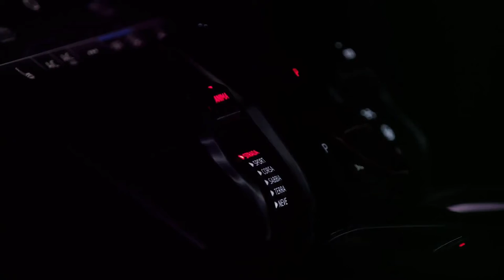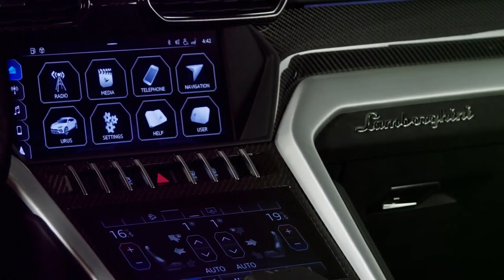Lamborghini URUS 2021 - Interior and Exterior | Great Car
Overview
The 2021 Lamborghini Urus is extreme in almost every way, which is exactly what's expected when a legendary supercar maker builds an SUV. Its chiseled bodywork and hulking proportions are appropriately exaggerated, but don't think this 641-hp Italian monster isn't a terror on the track. In fact, it was the quickest SUV we've ever lapped at Virginia International Raceway. This is a testament to both Lamborghini's dedication to absolute performance and the super-ute's track-ready hardware. While the company's Aventador and Huracan supercars can only be enjoyed by two people, the Urus can entertain—and no doubt frighten—as many as five passengers. Along with actually useable cargo space, it has the ability to tow a trailer and tackle off-road obstacles. Sure, it costs a fortune and shares some parts with the much less-expensive Audi Q8, but the 2021 Urus earns its title as the ultimate SUV.

Lamborghini makes the 2021 Urus more unmistakable—if that's even possible—by giving it wilder paint options. These include either bright green, orange, or yellow as part of the new Pearl Capsule appearance package. This kit also adds contrasting 23-inch wheels as well as black trim pieces on the roof, rear diffuser, and spoiler. Whether the exterior is coated in Giallo Inti (yellow), Arancio Borealis (orange), or Verde Mantis (green), the cabin's upholstery is colored to match when paired with the new package. Along with several other fresh paint choices, the largest Lambo now has more standard driver assists (adaptive cruise control and blind-spot monitoring) and handful of other new standard and optional features. The 2021 Urus is also more expensive than the outgoing model, with an extra $10,683 tacked onto its starting price. That may be the only thing about the Urus that goes unnoticed.

Although the Urus costs close to a quarter of a million dollars, it's still the least costly Lamborghini you can buy. Add the fact that it can haul more than two people and an ample amount of luggage and it's also the best value in the Italian company's lineup. Our recommended version would play up its highly extroverted style with the new Pearl Capsule appearance package. We especially like it in the Verde Mantis green paint, which is offset by black exterior details and huge 23-inch wheels. The interior color scheme is set to match. We'd add the front seats with ventilation and massage functions for increased luxury, and we'd switch to the four-seat configuration that reduces passenger capacity by one but brings rear-seat power adjustments and heated surfaces. We assume rich people don't want to ride three-deep in the back seat anyway. The other options we'd choose are the upgraded sound system, hands-free tailgate, rear-seat entertainment system, and the available Off-Road drive modes.

The Urus is powered by a twin-turbo V-8 that makes a stout 641 horsepower, burbles deeply when idling, and absolutely howls under full throttle. Permanent all-wheel drive and an eight-speed automatic transmission conspire with all that power to enable fantastic acceleration. In our testing, the Urus went from rocketed to 60 mph in 3.1 seconds and tore up the quarter-mile in 11.3 seconds at 121 mph. Likewise, Lamborghini estimates a top speed of 190 mph. The Urus feels athletic from behind the wheel, too, with quick steering and stable high-speed cornering. With air springs at all four corners, the Urus has adjustable ride heights based on its various drive modes. Standard carbon-ceramic brakes ensure that the Urus stops as well as it goes—braking from 70 mph to a stop in 149 feet.

Inside, occupants are treated to a dramatic cabin that's classic Lambo. Jet-fighter design cues abound, with the start button hiding beneath a red flip cover and the shifter looking like a jet's throttle. To the left of the shifter are levers that control the drive modes and allow customizable performance settings. There is plenty of faux-suede and carbon-fiber trim, while the infotainment system and reconfigurable gauges are straight out of an Audi. The back seat has good passenger space and can fit between two and three people depending on which seating configuration is selected. Interior cubby storage is highlighted by useful door pockets and a bin behind the floating center stack. The Urus also offers up to 22 cub